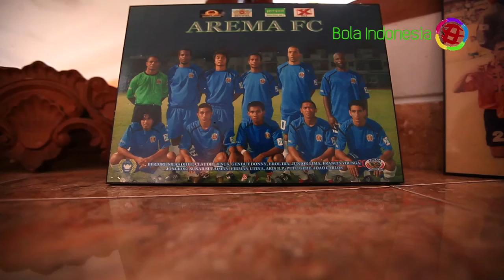Jejak Sang Mantan Episode GENDUT DONI Bagian ke-1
Saksikan program Jejak Sang Mantan setiap hari Jumat Pkl. 19.30 WIB, hanya di channel Bola Indonesia - K-Vision